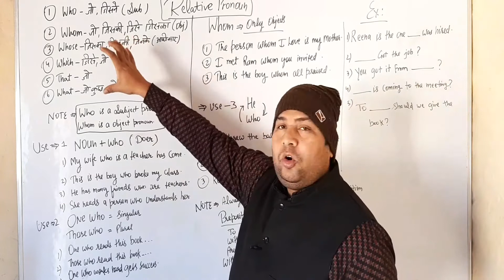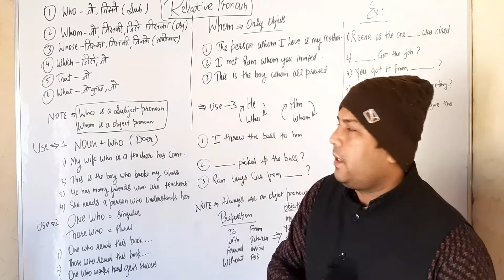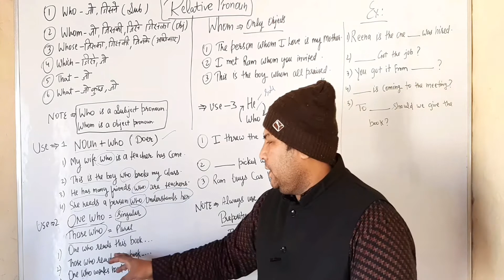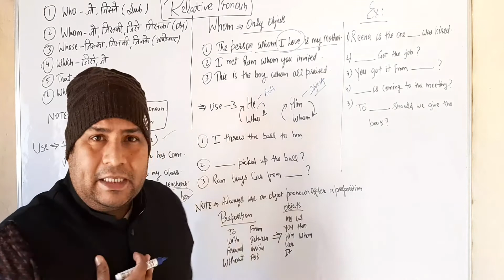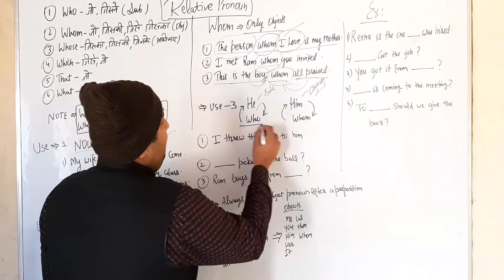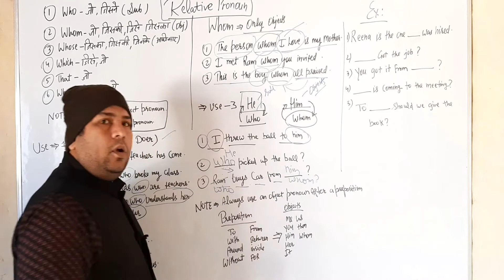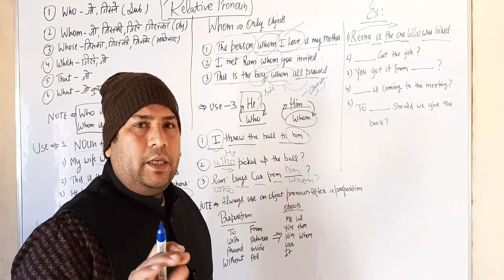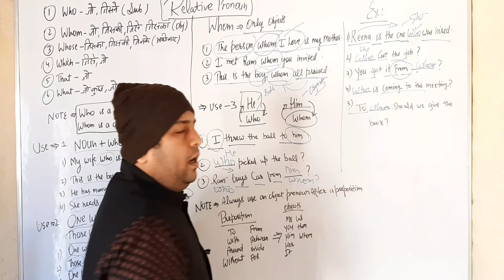WHO and WHOM कहां प्रयोग करें, How to use who and whom, Relative pronoun who vs whom.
hello students,
An explanation of who and WHOM is given in this video with some examples, I hope it would be beneficial for all competitive Exams..
thanks..